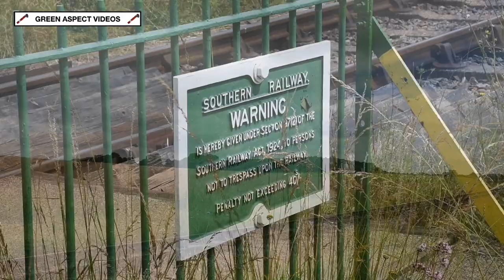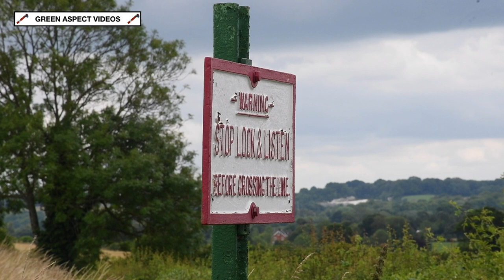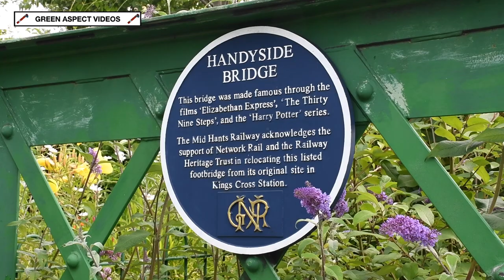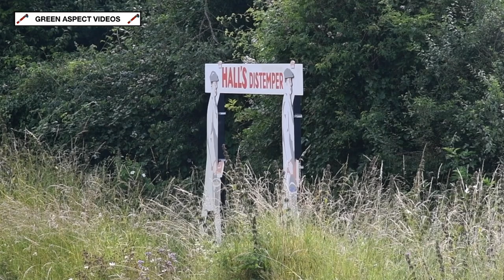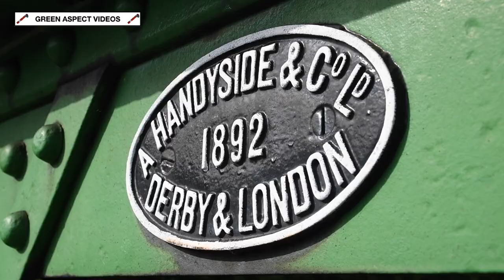Mid Hants Railway - Diesel Gala 2024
The Mid Hants Railway held their 'Diesel Gala' for 2024 over the weekend of the 12th - 14th July, which would feature a wide array of visiting motive power - all of which would arrive via the main line link at Alton.

The most notable guests were a pair of Rail Adventure HST Power Cars, with Class 43s Nos. 43460 and 43484 making the trip to Hampshire, becoming the first members of the class to traverse the Watercress Line! The duo would operate with the London Transport liveried 4TC unit. Freightliner would provide motive power in the shape of Class 59 No. 59104 'Village of Great Elm'. A pair of Class 50s would complete the guest list, with 50008 'Thunderer' and 50021 'Rodney' visiting courtesy of Hanson & Hall and Paul Spracklen respectively. The 50s and the 4TC would arrive at the Railway on the 11th July, as part of a private charter.

The resident fleet consisted of Class 20s Nos. D8059 and D8188, and Class 47 No. 47579 'James Nightall GC'. A trio of 'Shunters' would also handle brake van rides between Alresford and Ropley, with Class 08s Nos. D3462 and 08288 'Phoenix', and Class 11 No. 12082 being rostered for these duties.

In addition, Class 50 No. 50027 'Lion' and Class 205 'Thumper' DEMU No. 1125 would be on static display at Ropley and Alton respectively.

The lineup for the event:

Visiting:

- Class 43 HST Power Car No. 43460 (Rail Adventure)
- Class 43 HST Power Car No. 43484 (Rail Adventure)
- Class 50 No. 50008 'Thunderer' (Hanson & Hall)
- Class 50 No. 50021 'Rodney' (Paul Spracklen)
- Class 59 No. 59104 'Village of Great Elm' (Freightliner)
- Class 438 4TC No. 428 (London Underground)

Resident:

- Class 08 No. D3462
- Class 08 No. 08288 'Phoenix'
- Class 11 No. 12082
- Class 20 No. D8059
- Class 20 No. D8188
- Class 47 No. 47579 'James Nightall GC'

All scenes were captured on Friday 12th and Saturday 13th July 2024.

Timestamps:

00:00 HST - Bowers Grove Lane (Early Morning)
01:17 50021 - Rookwood
03:05 59104 & D8188 - Rookwood
04:12 HST - Rookwood
06:23 47579 - Rookwood
07:34 59104 & D8188 - Bowers Grove Lane
09:00 HST - Bowers Grove Lane (Late Morning)
10:09 12082 & 08288 - Northside Crossing
11:33 47579 - Northside Crossing
12:39 HST - Northside Crossing (Alresford)
14:17 HST - Northside Crossing (Alton)
15:32 D8059 - Northside Crossing
17:00 12082 & 08288 - Bighton
18:34 59104 & D8188 - Bighton
20:19 47579 - Northside Lane
21:48 50008 - Northside Lane
23:23 12082, D3462 & 08288 - Northside Crossing
24:47 50008 - Northside Crossing
26:07 59104 & D8188 - Northside Crossing
27:40 D8188 & D8059 - Horse Lane
29:01 50008 - Horse Lane
30:17 HST - Ropley
32:40 D3462 - Ropley
33:41 59104 & D8188 - Ropley
35:30 50021 - Ropley
37:19 D8059 - Alresford
38:24 12082 & 08288 - Alresford
39:34 50021 - Alresford
41:54 D8188 & D8059 - Ropley
43:18 50008 & 50021 - Ropley

Special thanks go to everyone at the Mid Hants Railway for putting together a very enjoyable event!